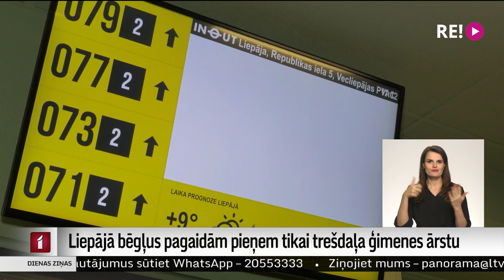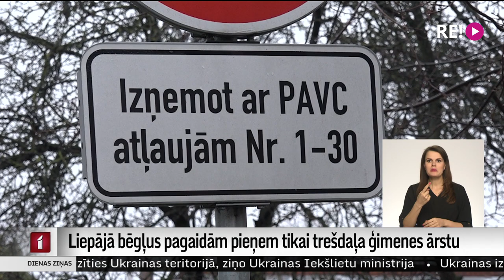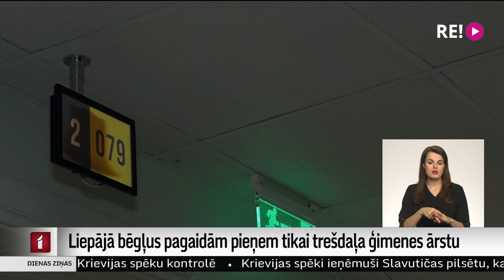Liepājā bēgļus pagaidām pieņem tikai trešdaļa ģimenes ārstu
Liepājā novērojams lielākais Ukrainas bēgļu pieplūdums ārpus Rīgas. Šodien pusdienlaikā tur un tuvējā Dienvidkurzemes novadā reģistrēto patvēruma meklētāju skaits jau pārsniedza astoņus simtus. Tas vieš bažas par primārās veselības pakalpojumu pieejamību gan liepājniekiem, gan iebraucējiem no Ukrainas. Pēc pašvaldības atzinuma, pagaidām viss vēl esot normas robežās.